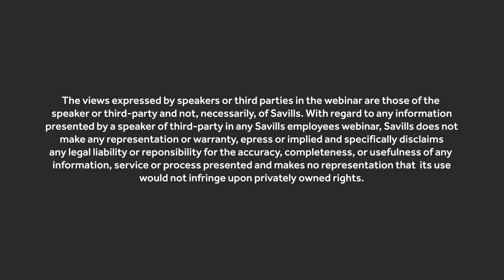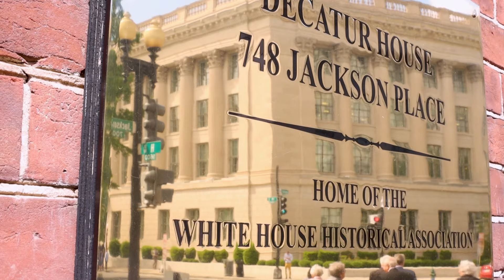Historian Jon Meacham joins Coffee with Ken Biberaj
Pulitzer Prize winning historian, Jon Meacham, joined Coffee with Ken Biberaj in person at the Decatur House for a conversation about the Soul of America. Special thanks to the White House Historical Society and CAA Speakers for their support in making this conversation possible.